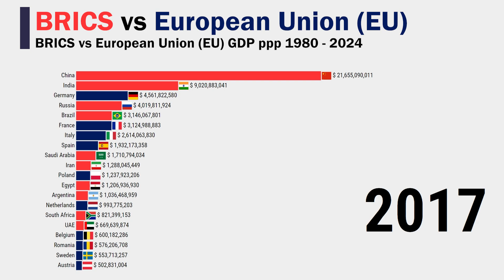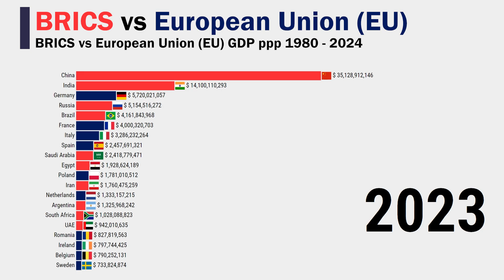BRICS vs European Union (EU) GDP (PPP) 1980 - 2024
This data visualization video shows BRICS vs European Union EU GDP (PPP) 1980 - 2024